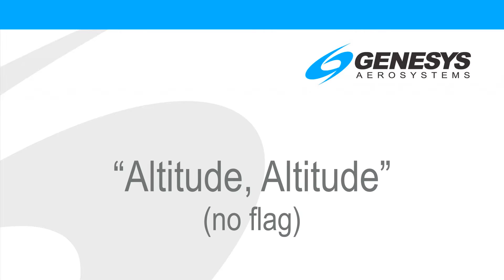Altitude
IDU-450 8.0E Rotorcraft/Fixed Wing Audio
Audio: Altitude